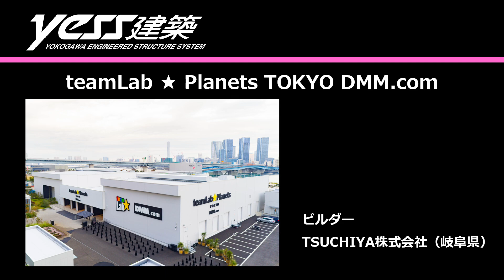システム建築「株式会社PLANETS チームラボ プラネッツTOKYO DMM.com」空撮 - (株)横河システム建築